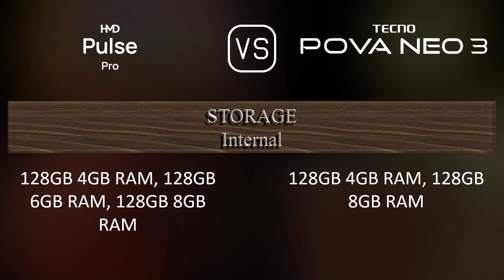HMD Pulse Pro vs. Tecno Pova Neo 3: A Comparison of Specifications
This video overviews the HMD Pulse Pro and the Tecno Pova Neo 3 in a parallel comparison of specifications.

00:33 LAUNCH
00:41 NETWORK
00:44 BUILD MATERIALS
00:55 BODY
01:09 DISPLAY
01:20 PLATFORM
01:34 STORAGE
01:41 MAIN CAMERA
01:56 SELFIE CAMERA
02:06 SOUND
02:13 CONNECTIVITY
02:38 BATTERY
02:56 MISC